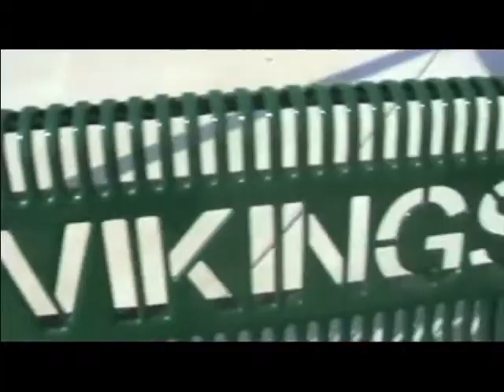WSV News Apr 4, 2014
WSV Daily News Broadcase Apr 4, 2014